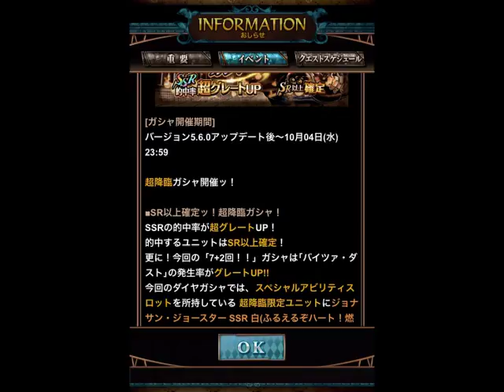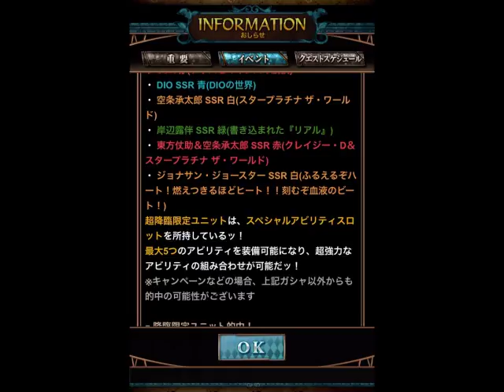【ジョジョSS】超降臨ガシャ SSR的中率超グレートUP SR以上確定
超降臨ガシャ　SSR的中率超グレートUPを６セット引きました。
果たしてSPユニット　ジョナサン・ジョースターは引けるのか！？